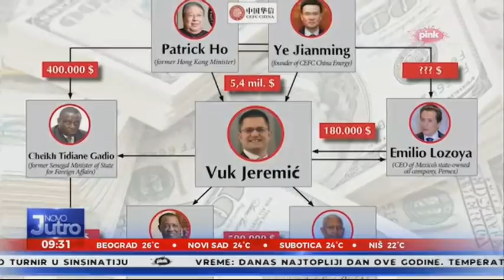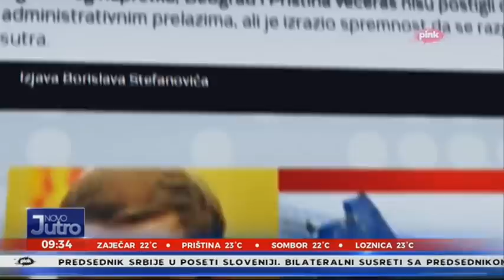Марко Ђурић гостовање “Ново јутро” – 30.08.2020.